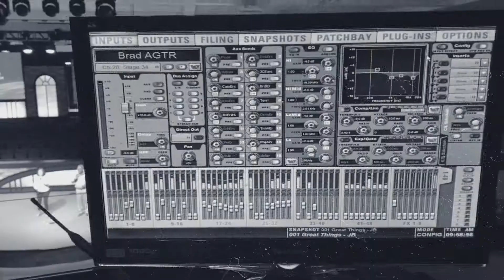TheCrest_030: Aaron's Final At The Crest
Join us in this special episode as Aaron Johnson spends his last day as an intern at Ridgecrest! We take an adventure to lunch, to set up for Wednesday Night, and even get some puzzling questions answered. Who knows, there may be a surprise at the end of the video from our very own Ridgecrest Student! Tune in to see where Aaron is headed next!